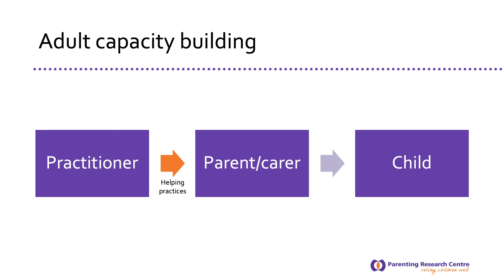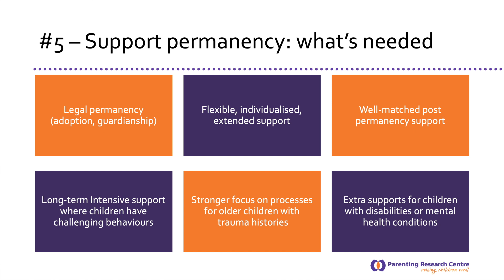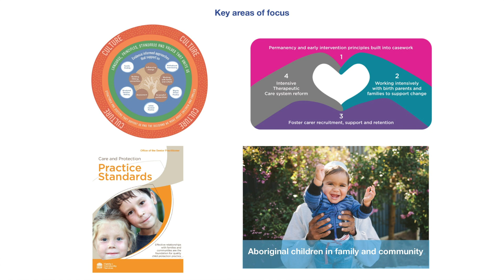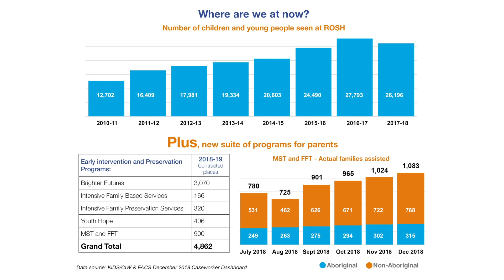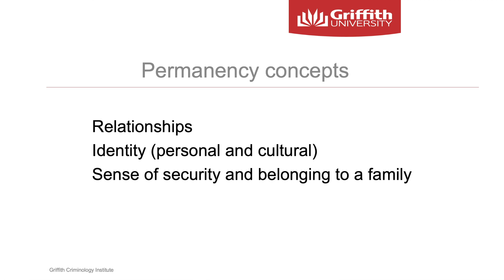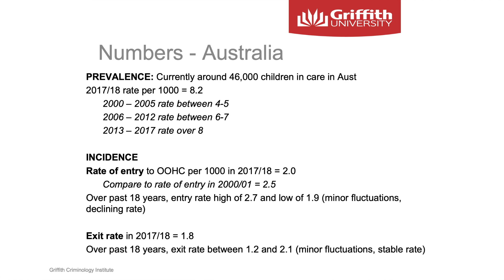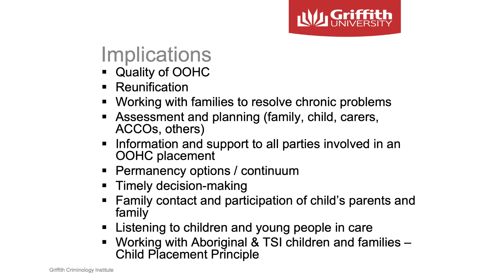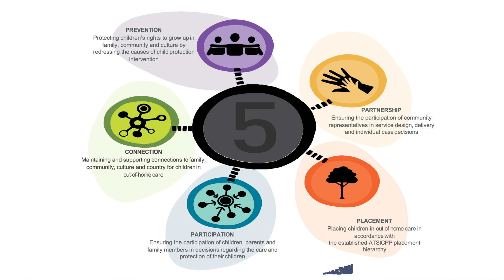Plenary Symposium at the 2019 Child Aware Conference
Keeping children safe and settled: achieving placement stability in out-of-home care.
Speakers: Annette Michaux - Director, Parenting Research Centre | Natalie Lewis - CEO, Queensland Aboriginal and Torres Strait Islander Child Protection Peak | Professor Clare Tilbury - School of Human Services and Social Work, Griffith University | Deidre Mulkerin - Deputy Secretary, NSW Family & Community Services.